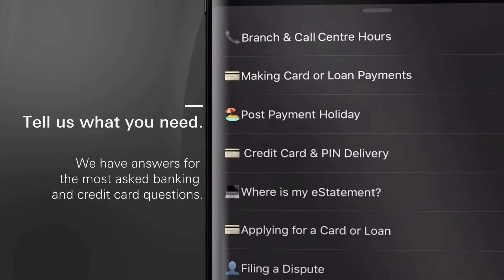HSBC Philippines Facebook Messenger Chatbot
Anytime you need us, we're just a chat away. Introducing, the HSBC Messenger Chatbot! From your credit card application status to your credit card payments, we can address your questions instantly. Night or day, you'll find the banking answers you need from HSBC.